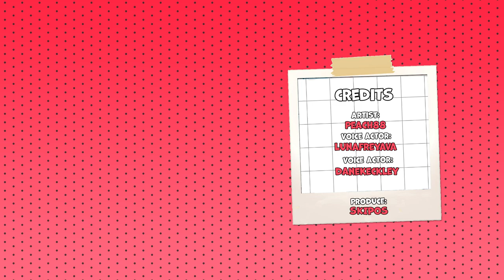Family Photo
Voice actor - lunafreyava
Voice actor - danekeckley
Produce - skipos